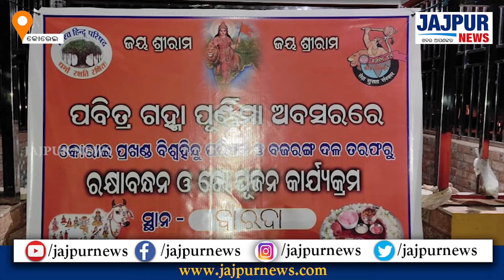କୋରାଇ ବିଶ୍ୱହିନ୍ଦୁ ପରିଷଦ ଓ ବଜରଙ୍ଗ ଦଳ ତରଫରୁ ଗୋ ପୂଜନ ଓ ରକ୍ଷା ବନ୍ଧନ କର୍ଯ୍ୟକର୍ମ ଅନୁଷ୍ଠିତ